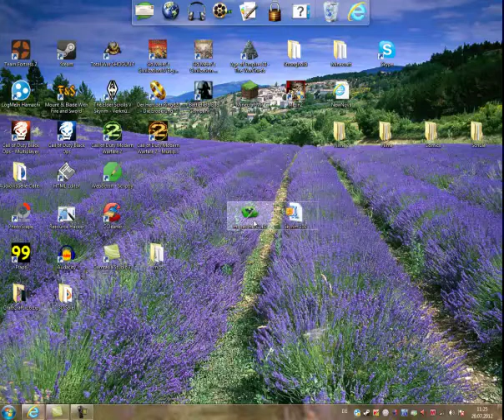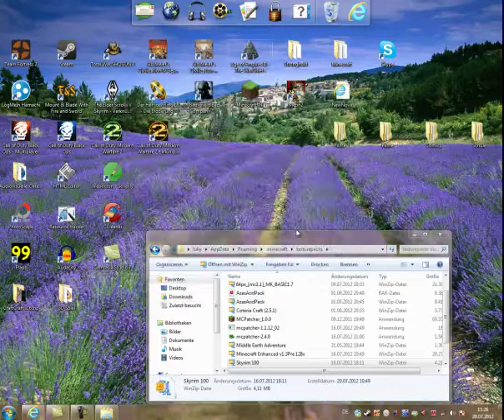Minecraft: 5 verschiedene Texturenpackete [German]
Hier stelle ich 5 prägende und schöne/themenbasierte Texturenpackete, die den jeweiligen Bereich wieder neue aufleben lassen.
Texturenpackete sind die kleinsten Arten von Mods und relativ einfach zu "installieren". Aber für diejenige die es trotzdem nicht können/es das erste mal machen, zeige ich es euch noch im Anschluss.

(einfach die Datei: Middle Earth Adventure.zip. anklicken)

Year-3000 (futuristisches Texturen Pack):
*wurde leider großteils im aus dem Internet entfernt. der Entwickler hatte wol keine Zeit mehr es zu patchen*

(stehen mehrere zur Auswahl. Ich habe nur die Klassische genommen. Ob mans nun eher Antik oder Asiatisch bevorzugt ist Geschmackssache)